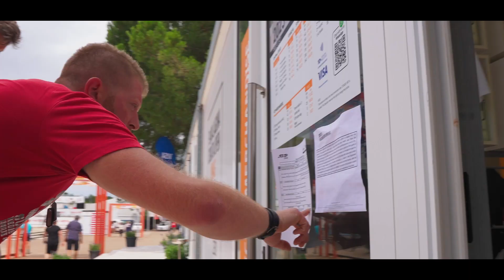ATP Croatia Open Umag 2023